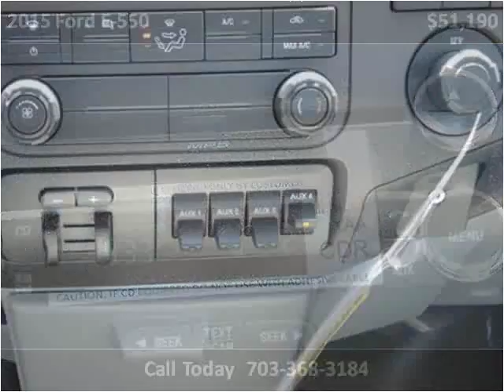2015 Ford F-550 New Cars Manassas VA